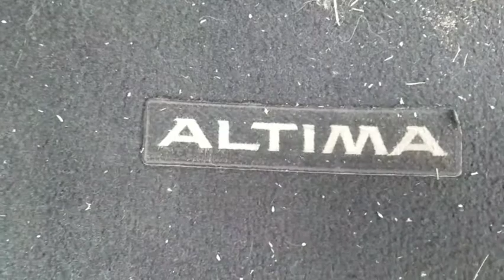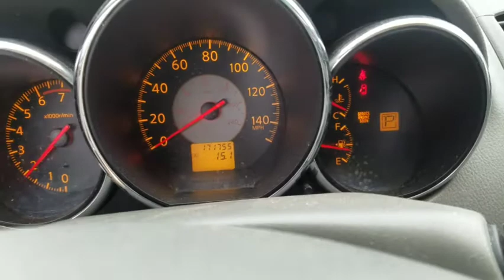10 dias de trabalho consegui comprar um carro nos Estados Unidos mil dólares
10 dias de trabalho consegui comprar um carro nos Estados Unidos mil dólares